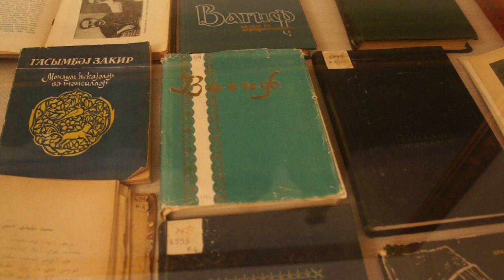About life and heritage of 18th century Azerbaijani poets Molla Panah Vagif